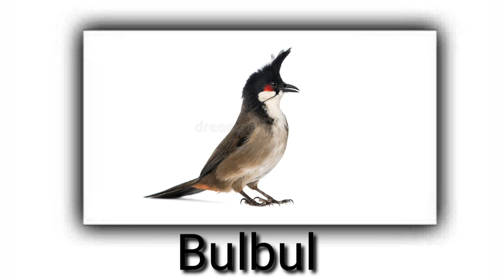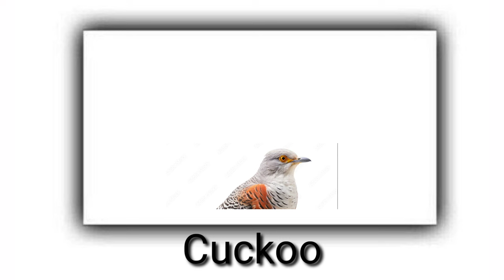Birds Name | Birds Name with Pictures | Birds Name in English .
* Birds
* Birds Name
* Birds Name for Children
* Birds Name For Nursery Class
* Birds Video
* Birds Vocabulary
* Pre School Learning
* English Learning
* Birds Pictures